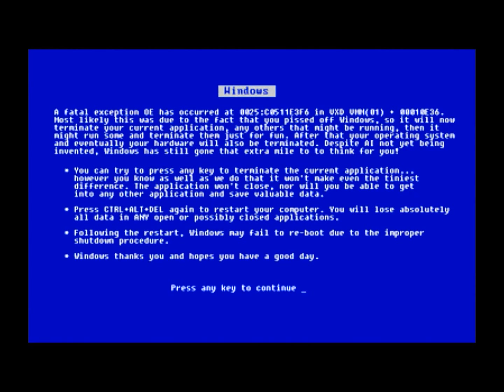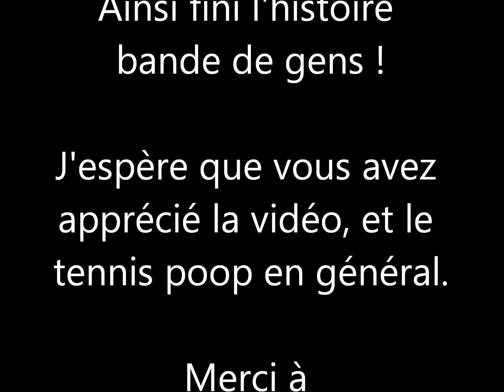[YTP Tennis]Disney, Mythes et Légendes part 4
Voilà la dernière partie qui clôt cette joute amicale entre Alexander2012smille et moi. Bon visionnage à tous !